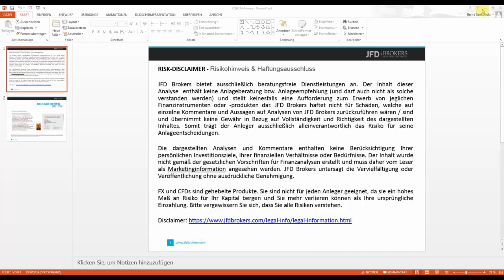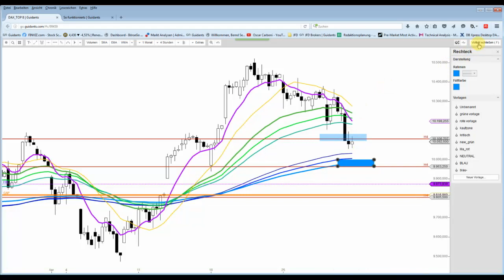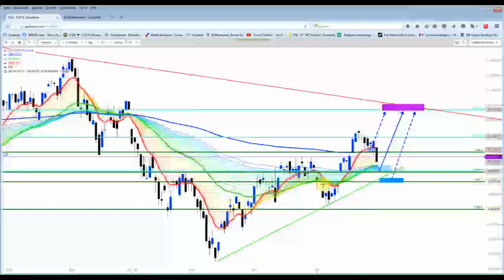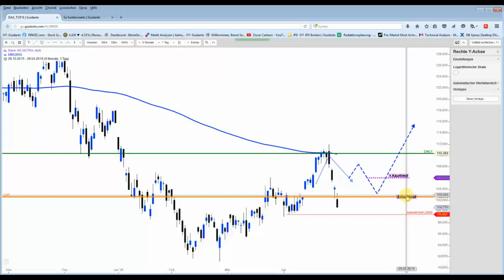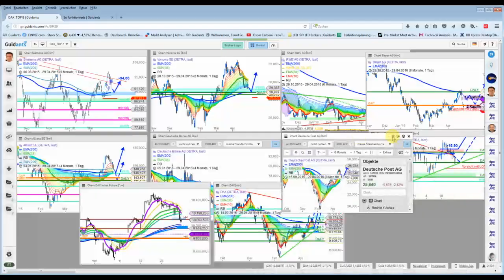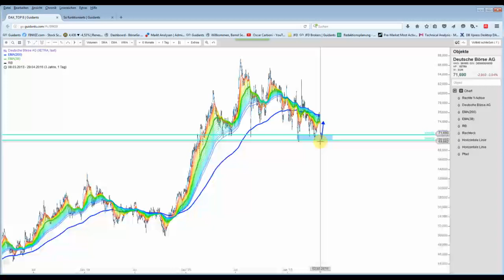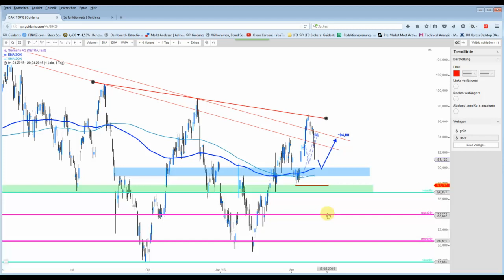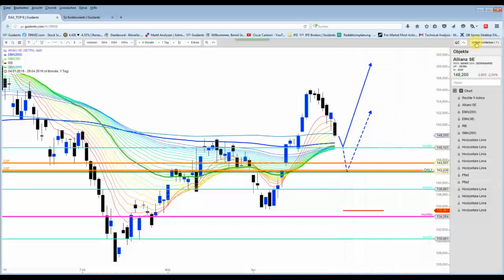DAX&Co- DAX Only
DAX Ausblick + 8 DAX Favoriten